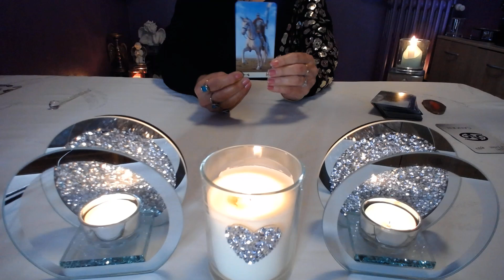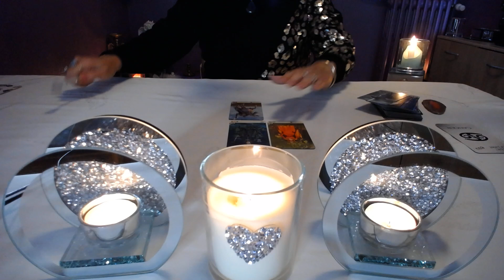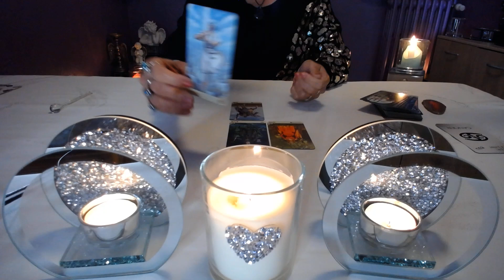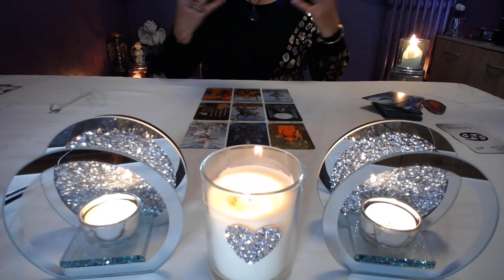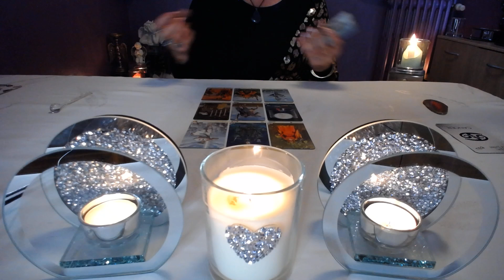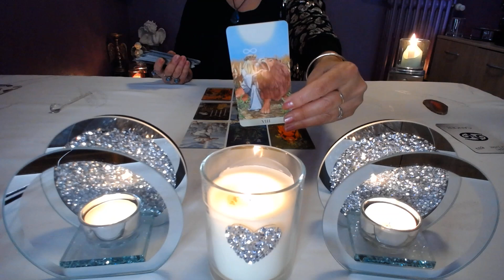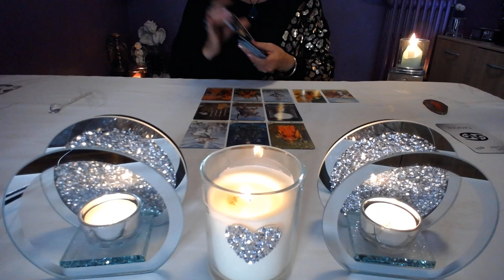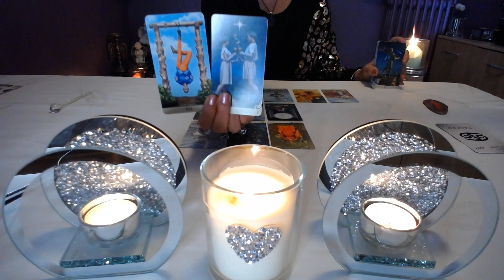CANCER énergies semaine du 18/24 NOVEMBRE 2024 ( tel pro 06 38 16 02 98 )